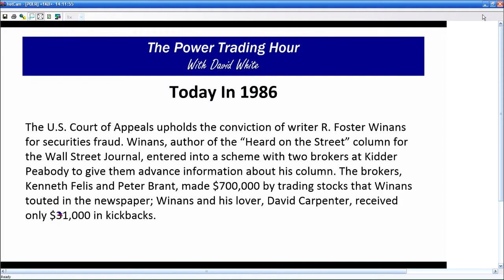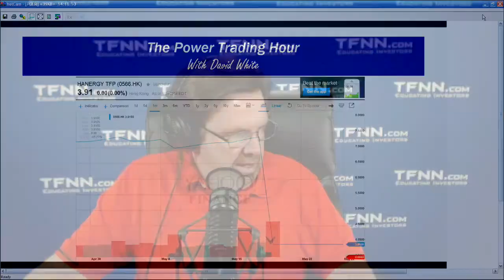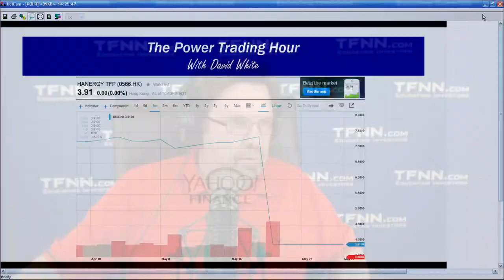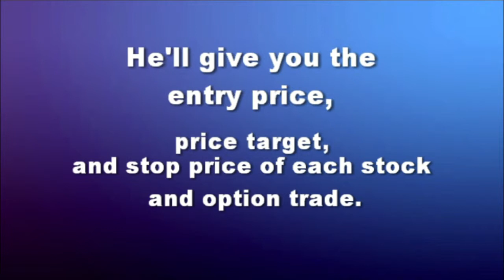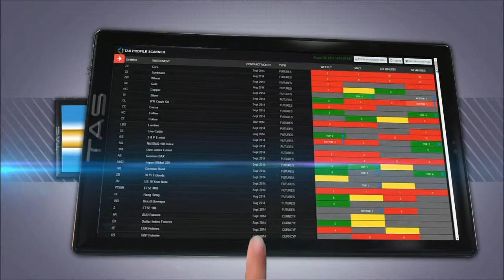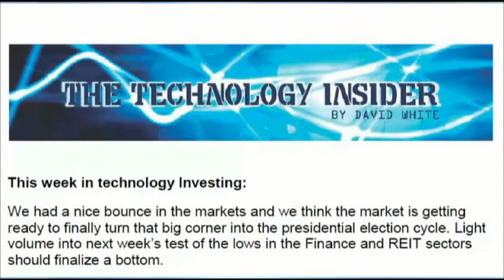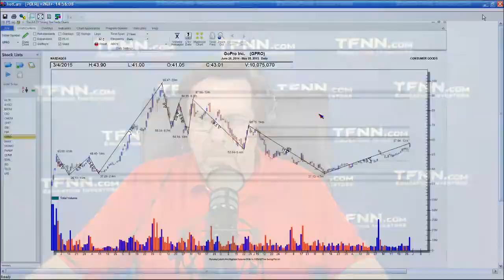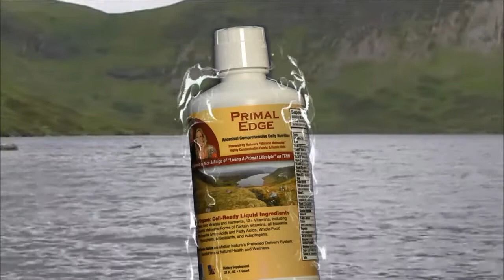May 28th Power Trading Hour with David White on TFNN - 2015